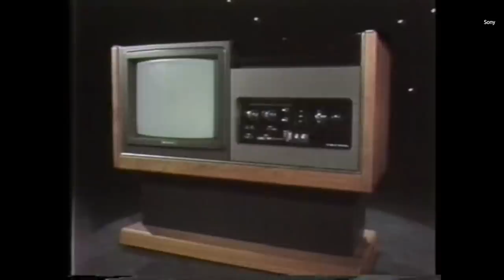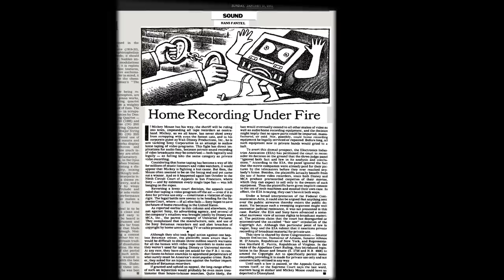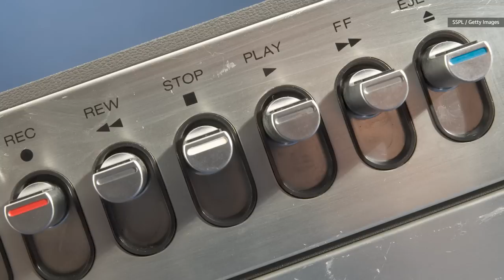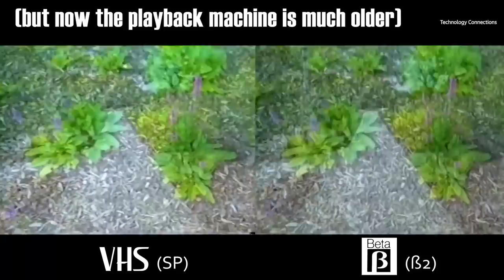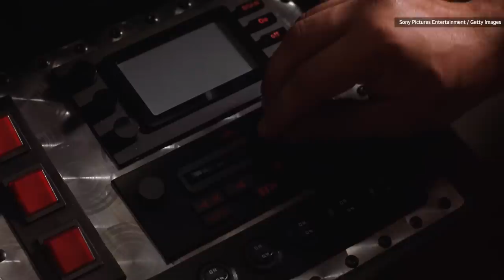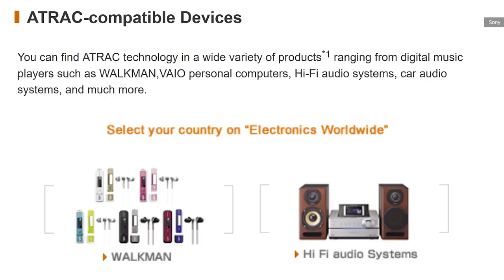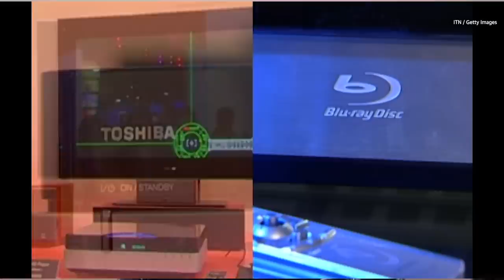Sony’s Betamax changed home video forever 45 years ago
Betamax first came out 45 years ago. While the technology has become something of a punchline, a shorthand for any obscure out-of-date format, Sony's Betamax was the first real consumer video system available in the US. Sure, it might have lost the war to JVC's VHS tape, but it also led the way.

It also set of precedent for Sony stubbornly backing proprietary technologies no one really wanted. We might think back fondly on Betamax, but Minidisc and Memory Sticks are harder to love.